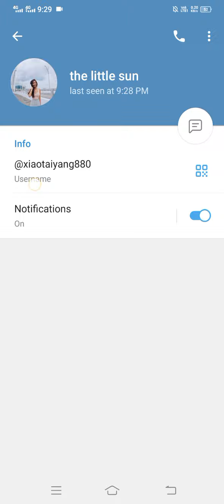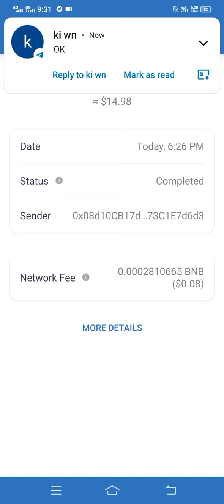Earn 20 - 100 usdt daily By giving a some easy Question answer......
here, you need to make money add telegram @xiaotaiyang880, the daily income is 20-200 US dollars